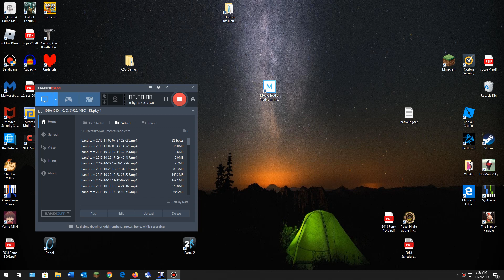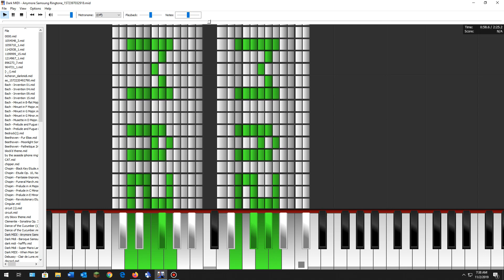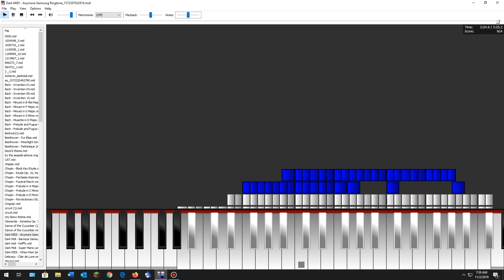DARK midi- Anymore samsung ringtone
My first dark midi. It Was made on online sequencer